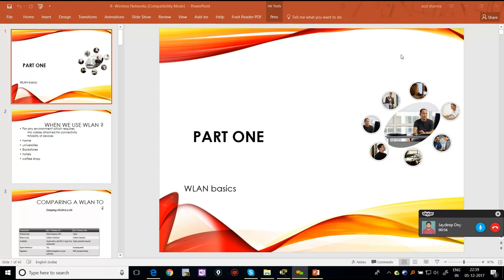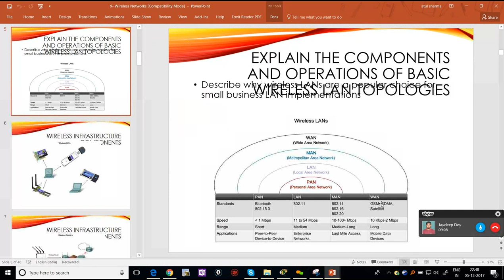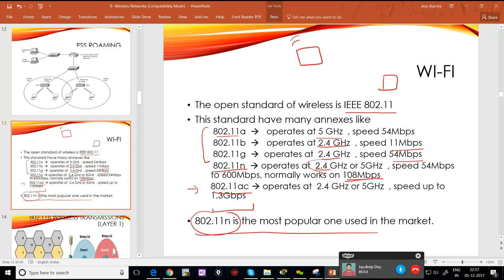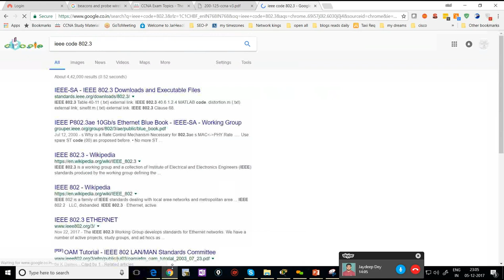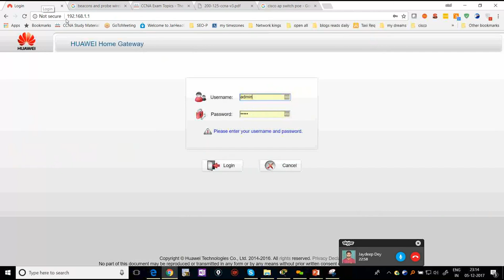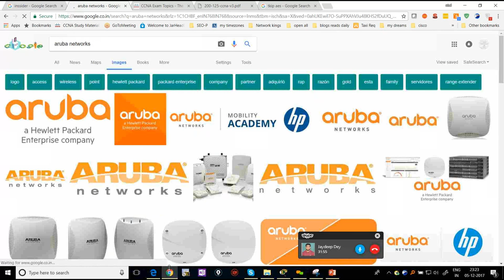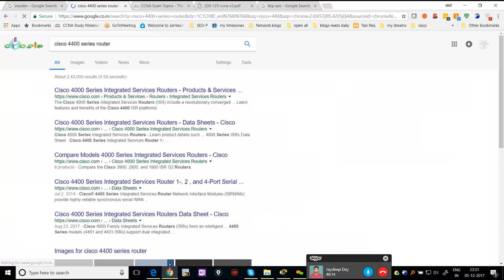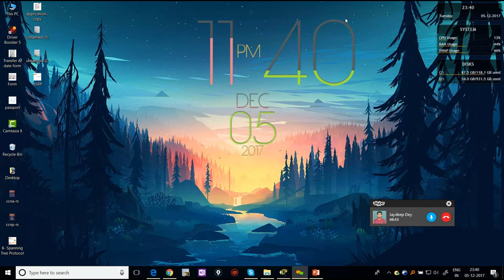Wireless network tutorial in Hindi | WLAN | Class of Nov Batch